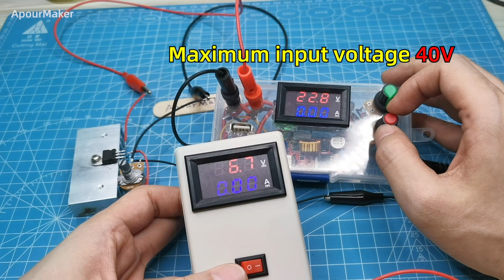Make a simple voltage regulator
Simple voltage regulator how to make.
Hello friends, in this video i have shown how to make a simple voltage regulator circuit using LM317 ic. Its maximum input voltage is 40V, the output voltage is adjustable from 1.25V to 37V, and the maximum output current exceeds 1.5A.

Material:
Lm317 regulator ic
200 ohm resistor
10k potentiometer
heat sink
DC power source